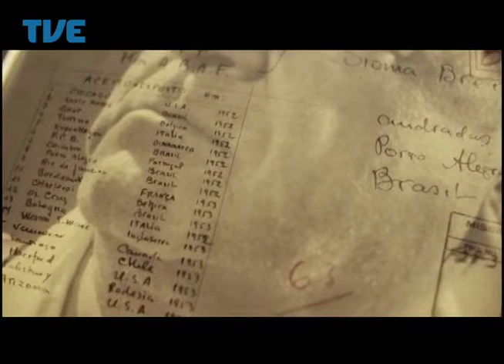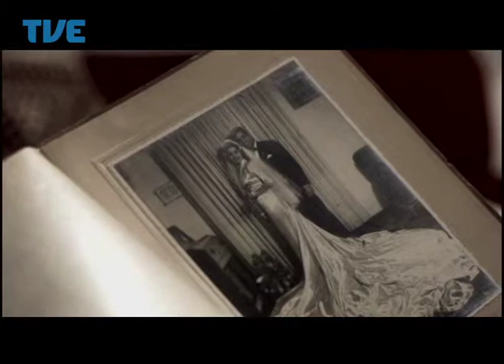Estação Cultura 09/06/14 Bloco 2